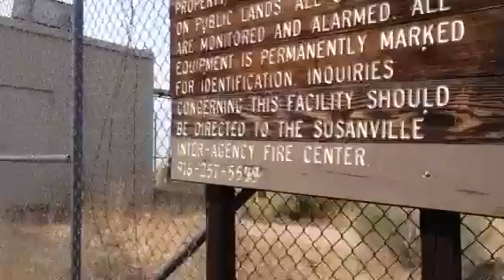Day 101 - Hat Creek Rim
Pacific Crest Trail